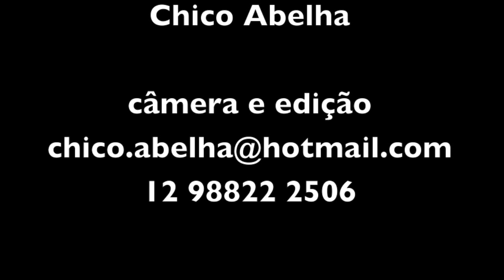RUTH VIOLA - depoimento - FASE SANATORIAL SÃO JOSÉ DOS CAMPOS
Depoimento informal de uma ex-interna de um dos sanatórios de São José dos Campos, que chegou na cidade para tratar-se, na época em que a mesma atraia doentes por causa da fama de ter um clima favorável à recuperação dos tuberculosos.
Dona Ruth curou-se e logo em seguida à alta do sanatório, casou-se com um radiologista e fixou-se na cidade.